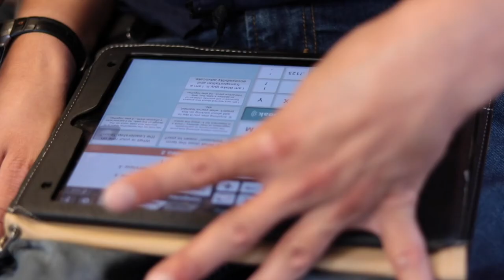What is Inclusion?